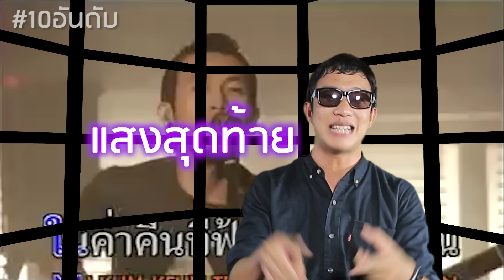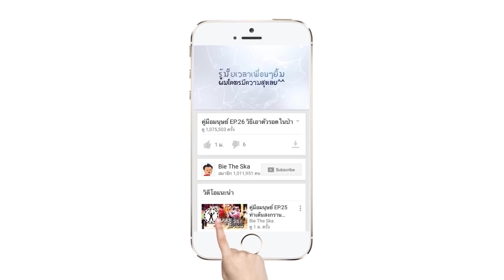10 อันดับ วงร็อคสุดฮอตในศตวรรษที่ 21 [EP.5]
รายการ10 อันดับ จะรวบรวมสุดยอดเรื่องราวต่างๆ มาจัดเป็น 10 อันดับ โดย เบลล์รีลีส เป็นผู้ดำเนินรายการ อยากให้จัดอันดับเรื่องใด แค่พิมพ์ 10อันดับ ตามด้วยชื่อเรื่อง เรื่องไหนโดนเราจะเอามาจัดอันดับให้ดูกันค­รับ^^

ฝากติดตาม เบลล์รีลีส ด้วยจ้าาา

เฟสบุ๊คบี้เดอะสกา